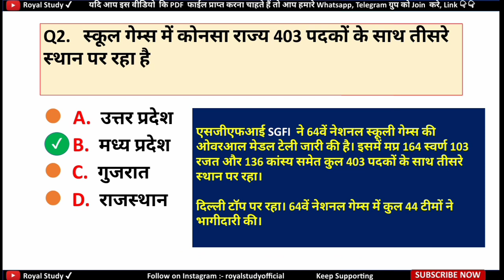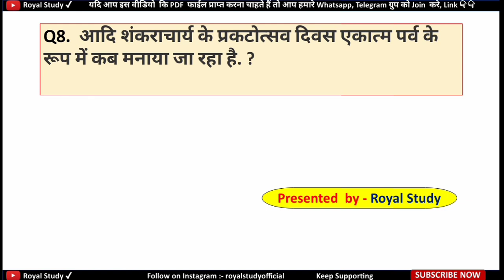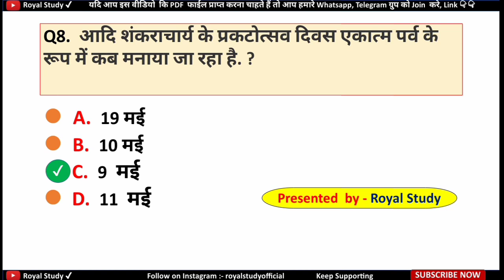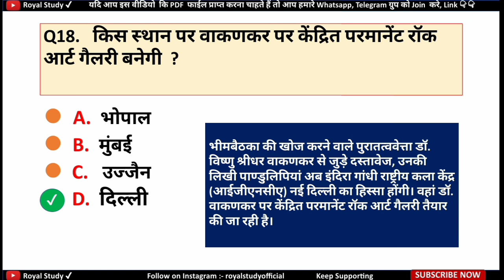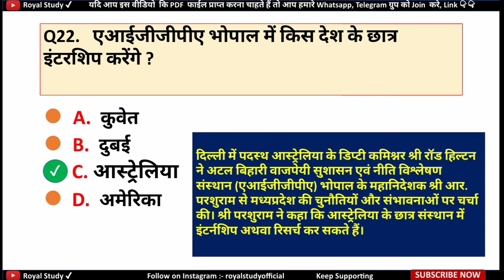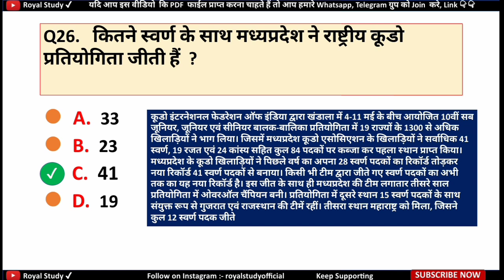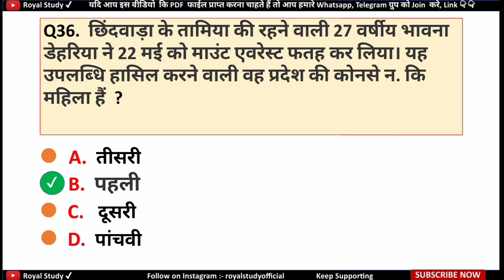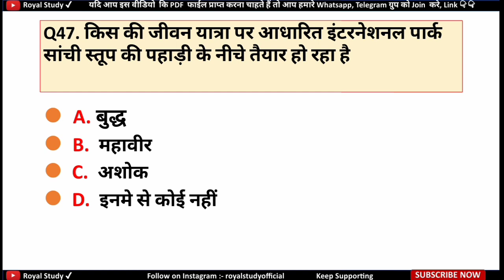MP Current Affairs 2019 | MP Current Affairs May 2019 | म.प्र. करेन्ट अफेयर्स मई 2019 | MP GK HINDI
MP Current Affairs May 2019 |  म. प्र. करेन्ट अफेयर्स मई 2019 | Current Affair Hindi | Mp Current Gk

☑️➖GENERAL KNOWLEDGE➖☑️
        MP SI & CONSTABLE 2019

4. MP POLICE SI & CONSTABLE 2019

MP Current Affairs in Hindi 2019
MP Current Affairs January
madhya pradesh Current Affairs March 2019
mp current affairs 2019 in hindi daily
madhya pradesh current affairs
मध्य प्रदेश करेंट अफेयर्स
मध्य प्रदेश करेंट अफेयर्स 2019
मध्य प